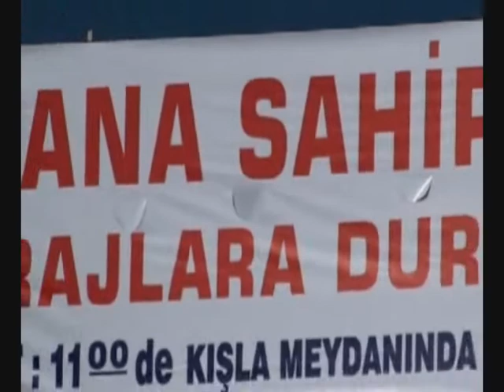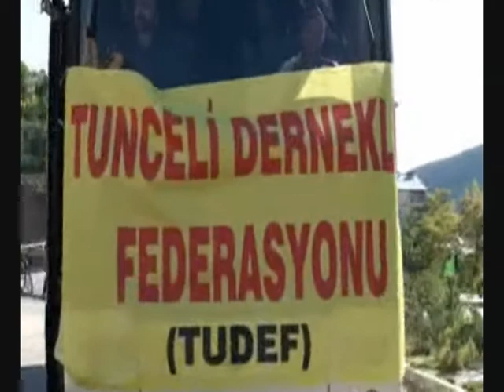DHF - Dersimliler Munzur'un Coşkusunu ve Asiliğini Kuşanıp Alanlara Aktılar (Video Haber)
DERSİM (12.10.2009) - Dersim'de baraj karşıtı 20 bin kişi, Munzur'un coşkusunu ve asiliğini kuşanıp alanlara aktı.